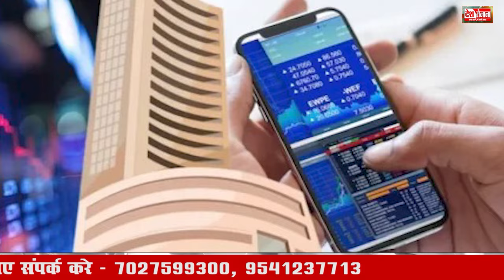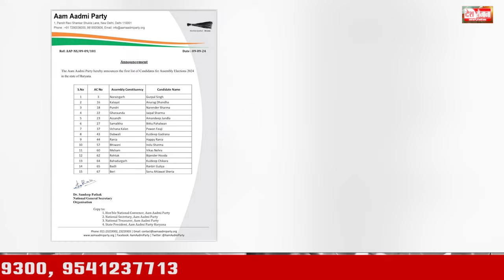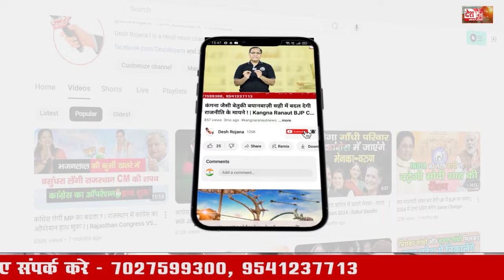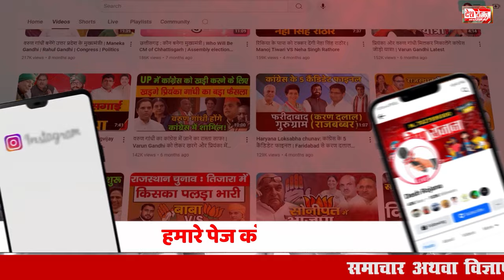9 September 2024 Haryana News: हरियाणा की बड़ी खबरें | Haryana Breaking News Live Today | Hindi News